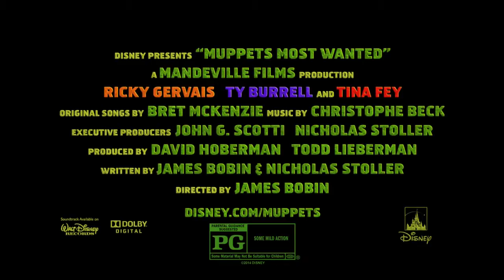Muppets Most Wanted (Super Bowl Trailer)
Trailer do novo filme dos Muppets exibido no intervalo do Super Bowl.